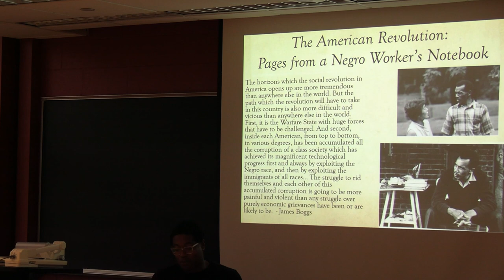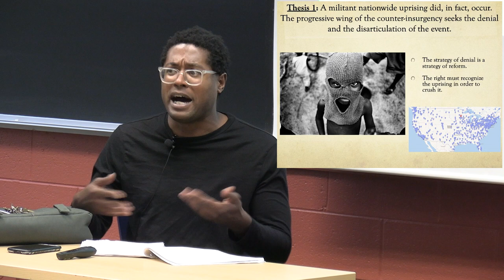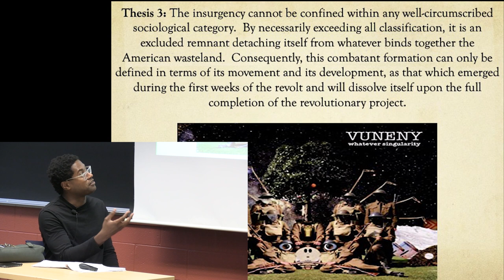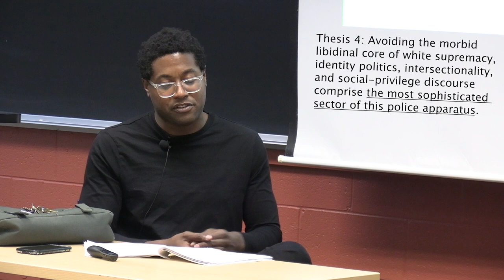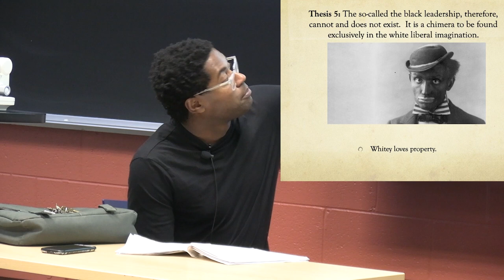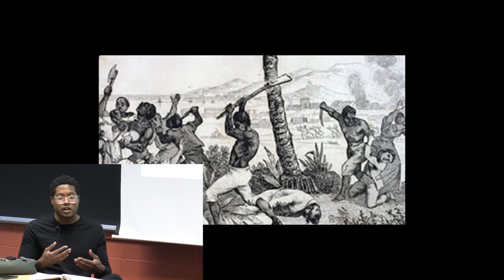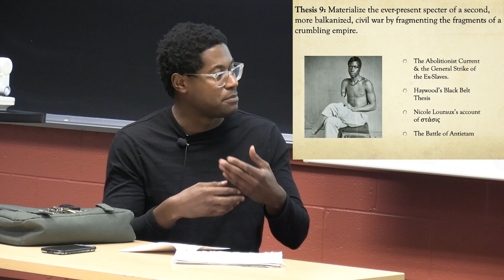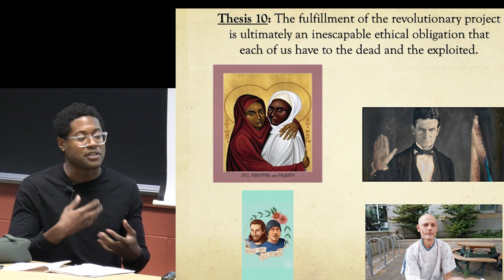Idris Robinson: Race Traitors, Identity Politics, and Revolutionary Horizons Since the Uprising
How It Might Should Be Done 2.0

Idris Robinson revisits and expands upon his seminal essay.

In the aftermath of the CHAZ occupation in downtown Seattle, “How It Might Should" was a public talk surveying the horizon of revolutionary potential uncovered by the George Floyd Rebellion during the hot summer of 2020. The essay of the same title, published in Ill Will that August, is seen in radical circles as one of the definitive texts of the uprising. In ten putative theses, ranging from identity politics, the current pandemic, to the legacy of black revolt, the essay sought to facilitate a more direct and focused discussion regarding the stakes of emancipatory transformation at the very heart of empire.

Since the uprising, the crisis has only deepened, presenting new possibilities and dashing others. In this new lecture, Idris both reassesses and expands upon previous themes, such as a theorization of civil war as stasis, an examination of the abolitionist race-traitor through the lens of a political theology of martyrdom, and the libidinal death-drive suffusing American racial dynamics.

Robinson, Idris. “How It Might Should Be Done.” Ill Will, August 16, 2020.